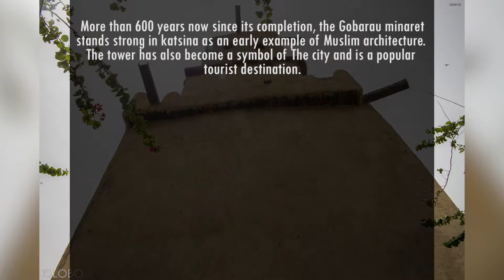The Gobarau Minaret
Said to be the first multi-storey building in the whole of West Africa the Gobarau minaret is a 15-metre high structure located in the middle of Katsina, Northern Nigeria.

The Minaret was completed during the reign of the first Muslim king of Katsina, Sarkin Katsina Muhammadu Korau (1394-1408AD). And it served as a mosque before it was converted to a school

More than 600 years now since its completion, the Gobarau Minaret stands strong in Katsina as an early example of muslim architecture. The tower has also become a symbol of the city and a popular tourist destination.

I visited the minaret during my time in Katsina and it was such an awesome experience. Indeed Nigeria is beautiful.

YOU SHOULD TOTALLY VISIT TOO.